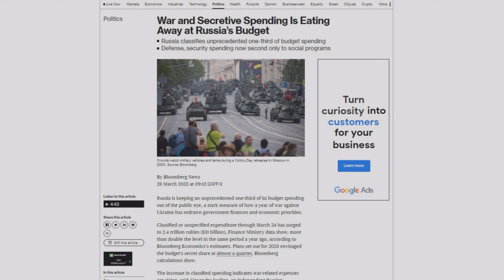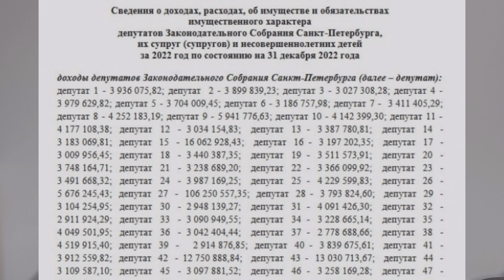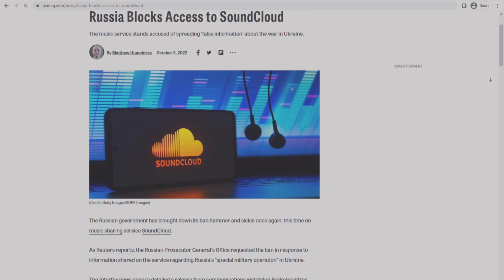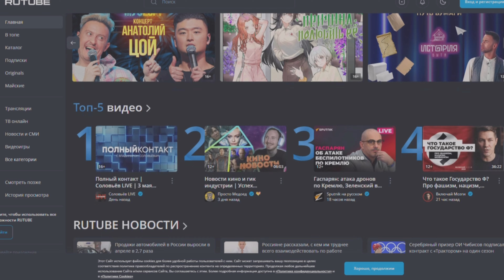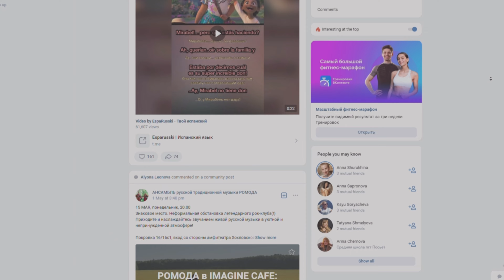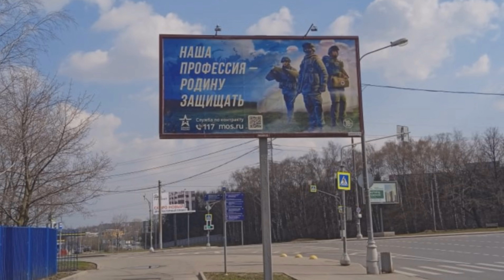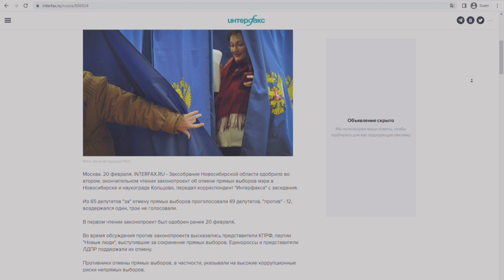Kremlin Plans to Block YouTube? Drone Attacks/Wildfires/More — Russian News You May Have Missed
Back again with another round of news that people outside of Russia (and some within the country) may have missed. I try to add additional information and context to some of the events happening in Russia during the last months and hope to shed light on details that might not make the regularly nightly news.